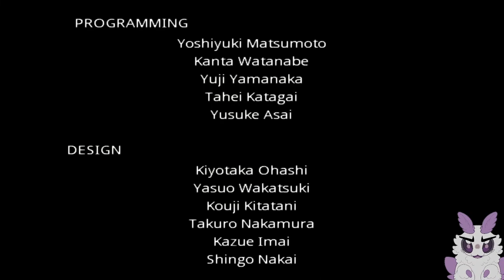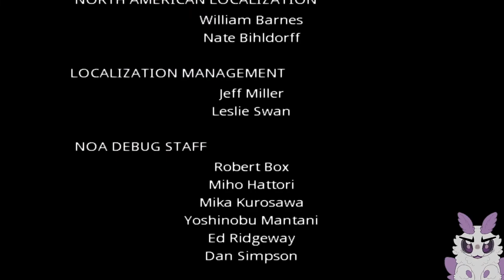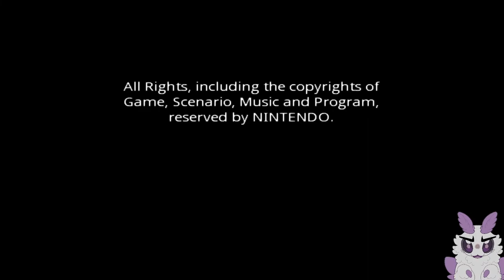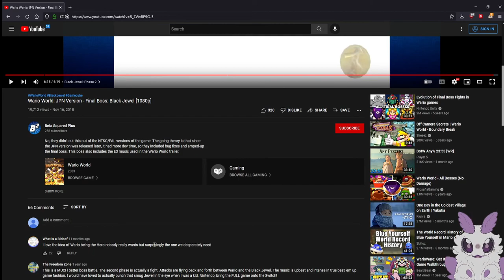Wario World - Part 3 Finale